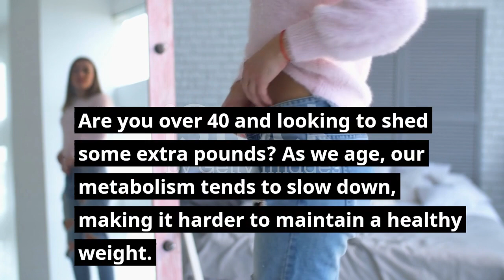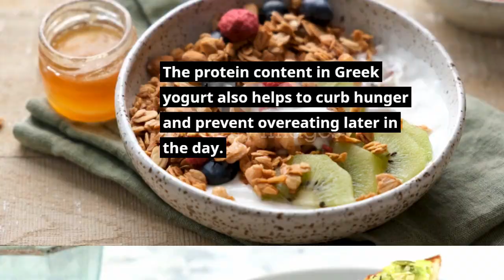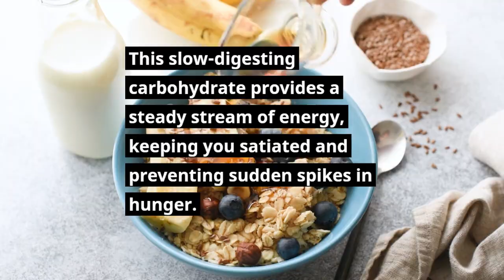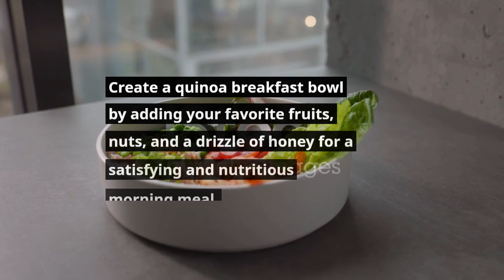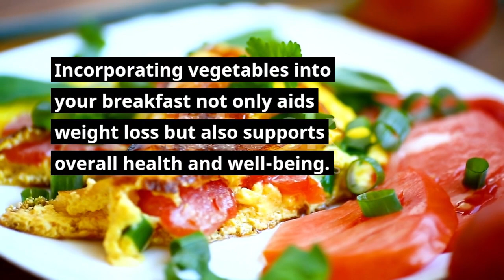Best Breakfast for Weight Loss Over 40 - Boost Your Metabolism and Shed Pounds!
weightlossover40 weightlosstransformation weightlossbreakfastrecipe Best Breakfast for Weight Loss Over 40 - Does Metabo flex really work? Boost Your Metabolism and Shed Pounds! Are you over 40 and struggling to lose those stubborn extra pounds? Discover How The Foods You Eat Every Day Are Making Your Fat Cells SICK As we age, our metabolism naturally slows down, making it more challenging to maintain a healthy weight. But fear not, because with the right breakfast choices, you can kickstart your metabolism and set yourself up for a successful weight loss journey.I am an affiliate for a weight loss product. to take your customized Keto quiz. In this YouTube video description, we'll delve into the top breakfast options for individuals over 40 who want to lose weight and enhance their overall health.

1. Eggs - The Protein Powerhouse

Eggs are an exceptional breakfast option, especially for those over 40 aiming to shed some pounds. Packed with high-quality protein, eggs keep you feeling full and satisfied throughout the morning. Moreover, they contain essential nutrients like choline, which support brain health, making them even more beneficial as we age.

The information provided in the video "Best Breakfast for Weight Loss Over 40" is intended for educational and informational purposes only. It is not intended to be a substitute for professional medical advice, diagnosis, or treatment. Always seek the advice of your physician or another qualified healthcare provider with any questions you may have regarding a medical condition.

The content presented in this video is based on general health and nutrition principles and may not be suitable for everyone, especially individuals with specific medical conditions or dietary restrictions. Before making any significant changes to your diet or exercise routine, consult with your healthcare provider to ensure it is safe and appropriate for your individual health status.

Any reliance on the information provided in this video is solely at your own risk. The creator of this video and any associated individuals or entities shall not be liable for any direct or indirect damages or losses resulting from the use of the information presented.

If you experience any adverse reactions or health concerns while implementing the breakfast ideas discussed in this video, discontinue use and consult your healthcare provider immediately.

Remember, every individual's health needs are unique.

Delicious and creamy, Greek yogurt is an excellent choice for weight loss. Loaded with probiotics, it promotes a healthy gut, vital for optimal digestion and nutrient absorption. The protein content in Greek yogurt also curbs hunger, helping you avoid overeating later in the day.

3. Avocado Toast - Healthy Fats, Happy You

Avocado toast has become a trendy and scrumptious breakfast choice and for a good reason. Avocados are rich in heart-healthy monounsaturated fats, reducing inflammation and supporting cardiovascular health. Pairing avocado with whole-grain toast provides a satisfying combination of healthy fats and fiber, keeping you energized and focused all morning.

4. Smoothie Bowls - Nutrient-Packed Bliss

Treat yourself to a delightful and nutritious smoothie bowl for your weight loss journey over 40. Blending together a variety of fruits, leafy greens, and superfoods like chia seeds or flaxseeds creates a powerhouse of vitamins, minerals, and antioxidants in one bowl. Just remember to keep an eye on portion sizes and avoid excessive sugar or high-calorie toppings to maintain a weight-loss-friendly smoothie bowl.

5. Oatmeal - The Classic Choice

A timeless classic, old-fashioned oats offer numerous health benefits for breakfast. High in soluble fiber, oats stabilize blood sugar levels and reduce cholesterol. This slow-digesting carbohydrate provides a steady stream of energy, keeping you full and preventing sudden spikes in hunger.

6. Chia Seed Pudding - Omega-3 Powerhouse

Tiny but mighty, chia seeds are packed with omega-3 fatty acids, fiber, and essential minerals. When soaked in liquid, they transform into a delicious and filling pudding. For those over 40 aiming for weight loss, chia seed pudding is an excellent choice, keeping you satisfied for an extended period.

7. Quinoa Breakfast Bowl - The Complete Protein

Quinoa, a complete protein containing all nine essential amino acids, is perfect for vegetarians and those looking to diversify their protein sources. Create a quinoa breakfast bowl with your favorite fruits, nuts, and a drizzle of honey for a satisfying and nutritious morning meal.